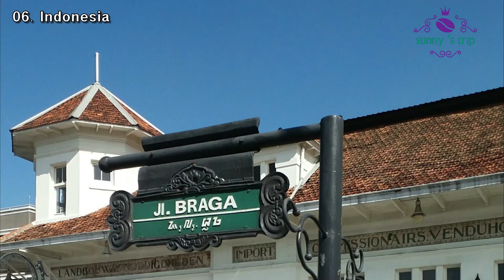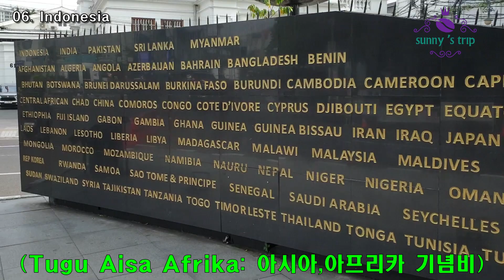#06. 반둥 반드로스투어 반둥 제2편(Bandung Bandros Tour Bandung Part 2)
인도네시아 반둥 제2편은 반둥광장앞에서 출발하여 약 1시간동안 다시 출발지로 되돌아오는 반드로스(Bandros)를 타고 시내 탐방을 하는 과정. 주요 지점은 도시광장(Alun-alun), 브라가거리(Braga), Merdeka St.의 반둥 시청, 디포네고 (Diponegoro St.)거리의 지질학 박물관, 아시아 아프리카 거리 및 기념비, 반둥 그레이트 모스크 등.

이동 과정 중 가이드의 영어 설명 및 운행을 마치고 그들과 이런저런 이야기를 나누며 좋은 정보를 얻음.

The second part to Bandung, Indonesia starts in front of Bandung Square and takes a tour of the city by riding Bandros back to the starting point for about an hour. The main points are City Square (Alun-alun), Braga Street (Braga), Bandung City Hall on Merdeka St., Geology Museum on Diponegoro Street, Asia-Africa Street and Monument, Bandung Great Mosque, etc.

During the travel process, after the guide's explanation in English and the operation, I talked to them about various things and got good information.